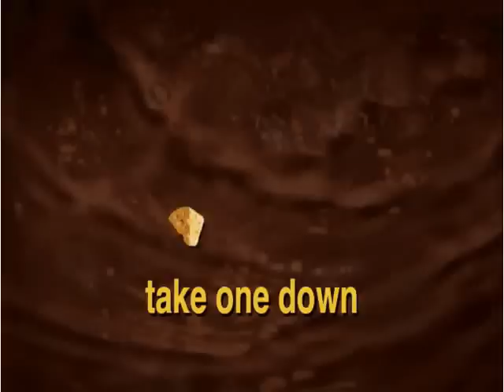Muppets Treasure Island Walkthrough: pt 2/11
Part 2 of my Muppet Treasure Island Walkthrough videos!
In case you didn't get the compass rock from the clock, you can still find one in the stove. 'this cideo is cut right before the Molasses Clean-off, because when BB-Flashback (recorder) and MTI run at the same time, MTI will jam when the mouse buttons are held for too long. Then the game corrupts and needs to be re-installed, which is very tiring.
With a panicking Billy Connolly as Billy Bones, and featuring one of the best cut-scenes in gaming ever!

I DO NOT ENDORSE ILLEGAL DOWNLOADING OR TORRENTS. Don't offer them or ask for them through any of these videos.